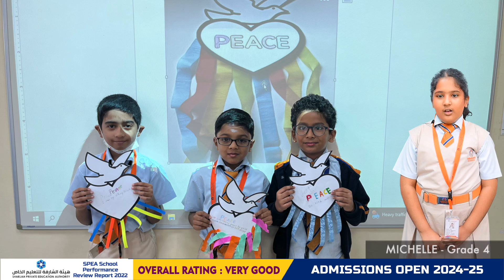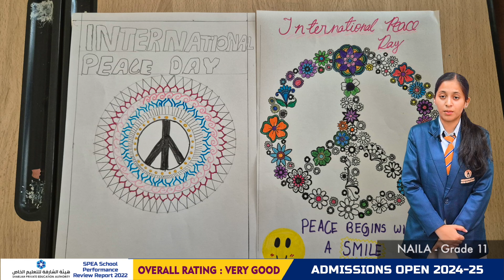𝙒𝙚𝙚𝙠𝙡𝙮 𝙐𝙥𝙙𝙖𝙩𝙚𝙨 Primary, Middle School and Senior School.